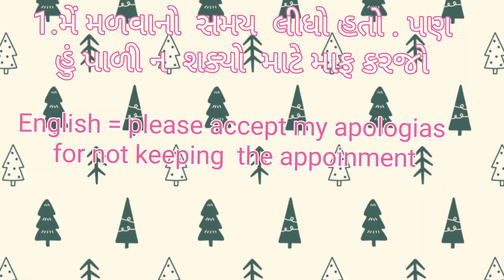my first english video